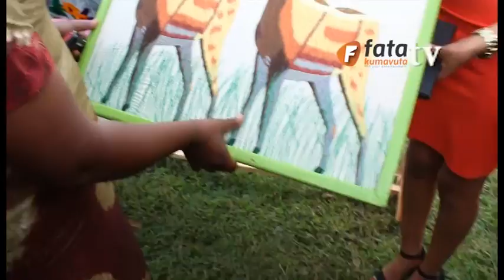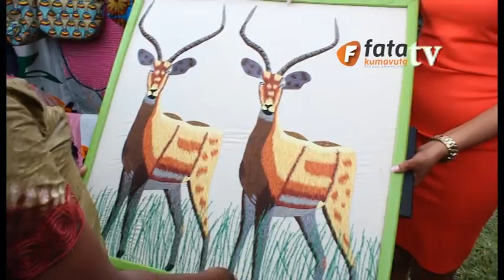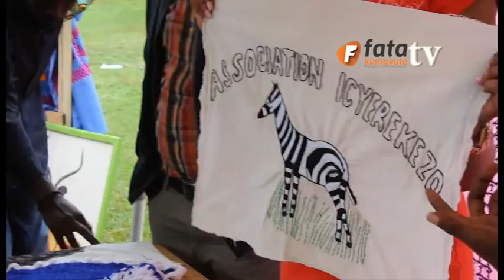UMUHOZA FOUNDATION BY MISS SHARIFA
Fatakumavuta.rw is website which credited the biggest Rwanda entertainment news and across the globe find your entertainment.